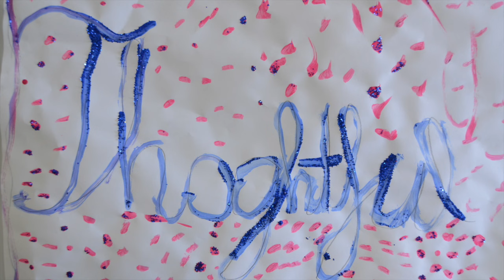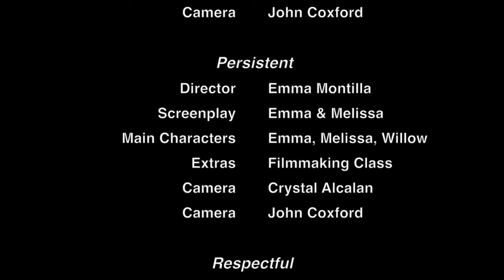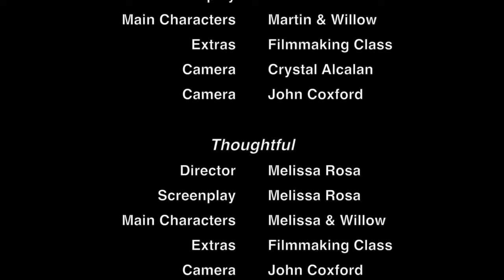Welcome to Prescott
What is a Prescott Roadrunner? In this short film, students show how Roadrunners are resourceful, persistent, thoughtful, respectful, and creative.